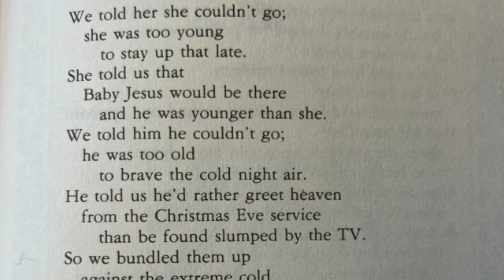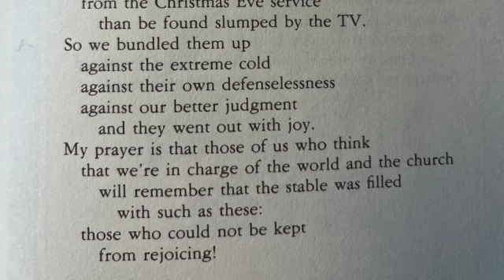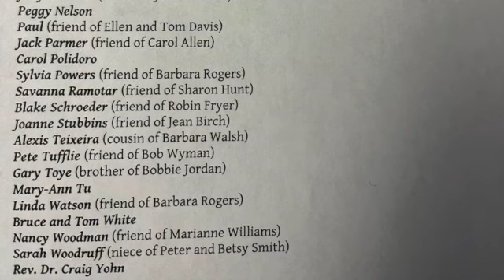Prayer Group Dec 19 Poetry Edition